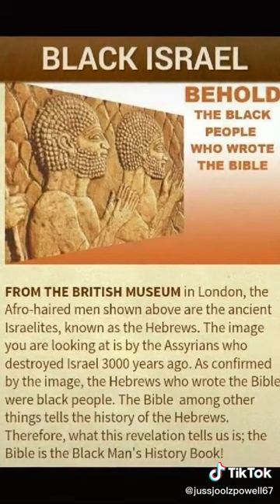Afro Haired Israelites-British Museum Black Israelites British Museum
Afro haired Israelites in the British Museum in London